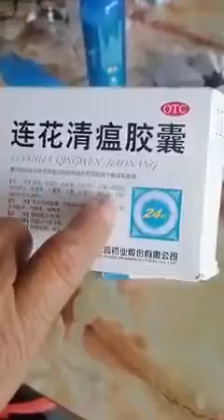19 March 2022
Video from Carrichel Chen